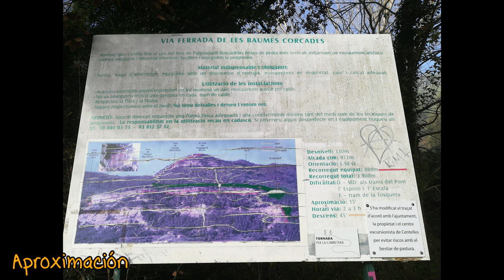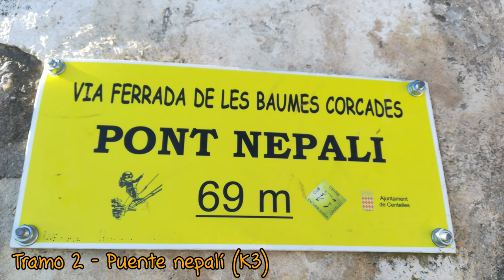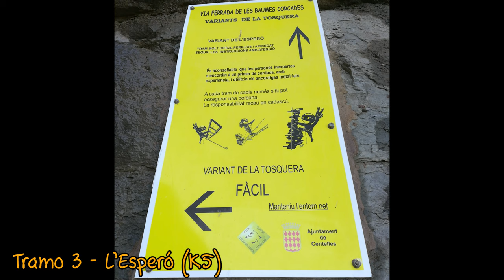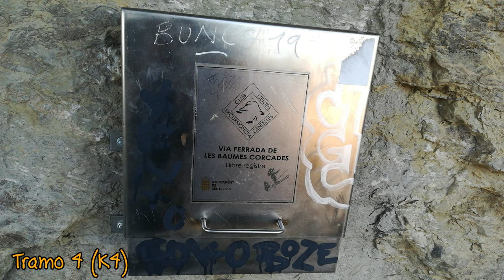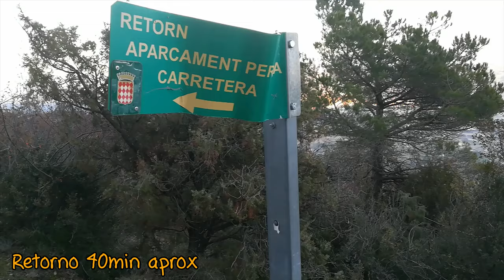Via Ferrata Baumes Corcades (K4/K5) | Centelles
Ya que la de Ribes me supo a poco, para mi segunda ferrata me llevan a Centelles.

- Tramo 1 (K2)
- Tramo 2
Por flanqueo (K2)
Por puente nepalí (K3)*
- Tramo 3: En este tramo nos dividimos con otro grupo para hacer ambas variantes.
Tosquera (K1)
Esperó (K5)*
- Tramo 4 (K4)

Se tarda unos 40 minutos en volver al coche. El sendero marcado en amarillo ha quedado deshabilitado y se tiene que volver por la carretera.